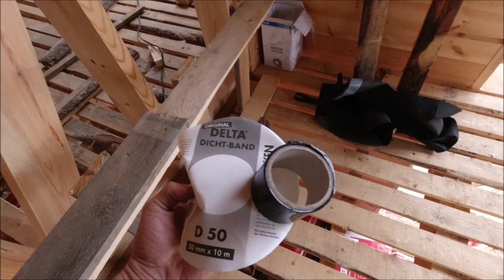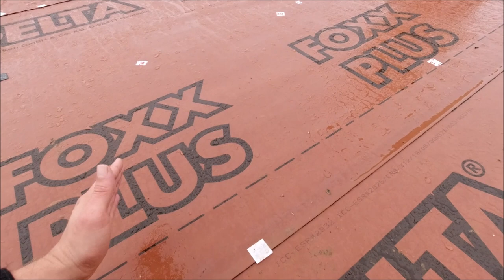Фальцевая кровля! Вести с полей! Маленькие лайфхаки!